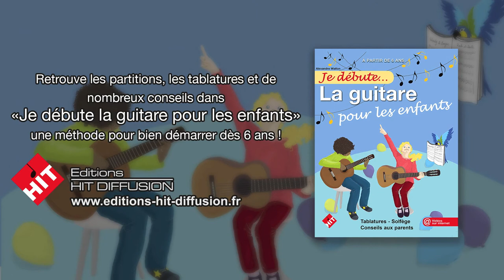Je débute la guitare pour les enfants (A. Wallon) - vidéo 23 - Noires et croches 2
Maintenant que tu sais jouer les noires et les croches, tu peux jouer cette petite mélodie.